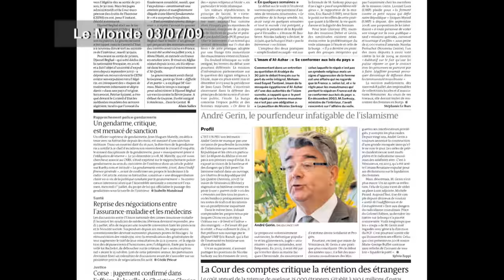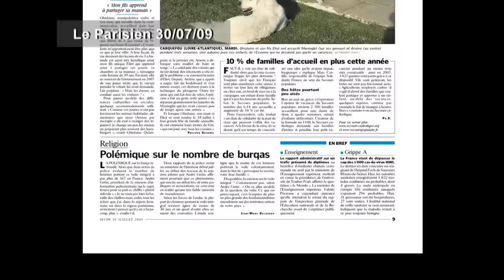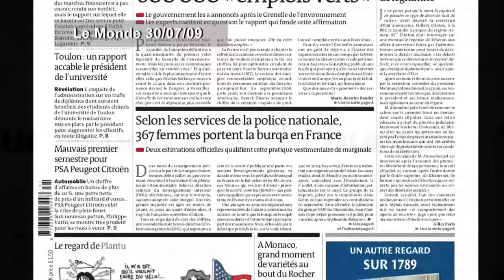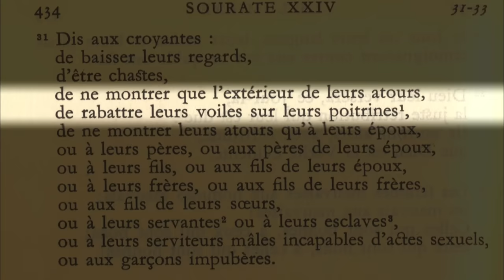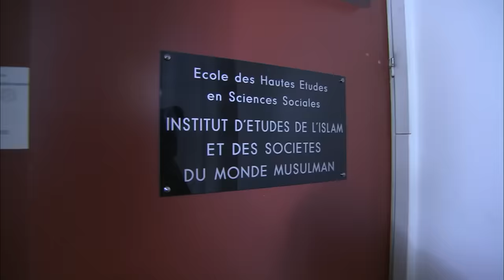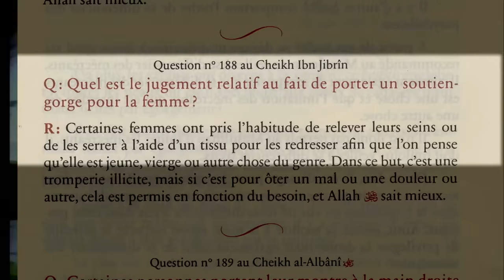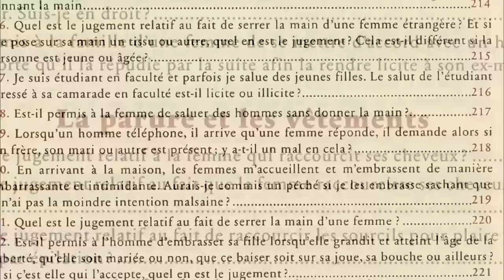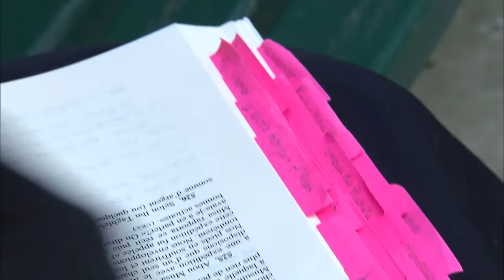Ces françaises se convertissent et portent le voile intégral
Elles portent le voile intégral dans les rues de France en dépit des polémiques. Enquête et rencontre avec ces musulmanes qui vivent un islam radical.

Réalisation : Nora Awada